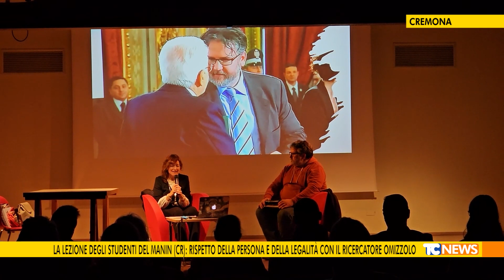La lezione degli studenti del Manin (CR): rispetto della persona con il ricercatore Omizzolo